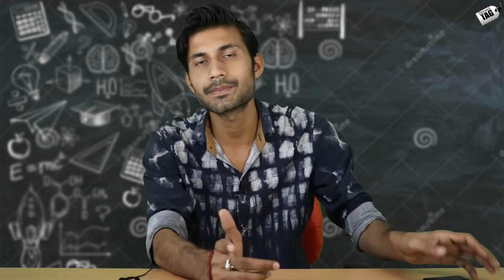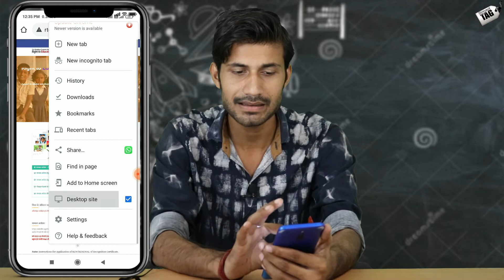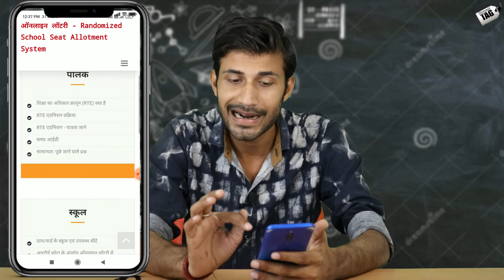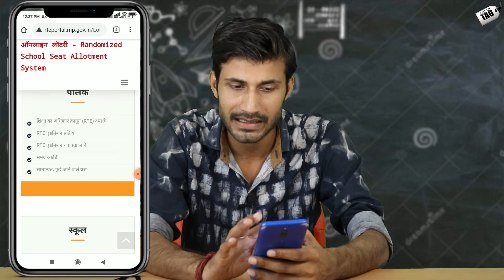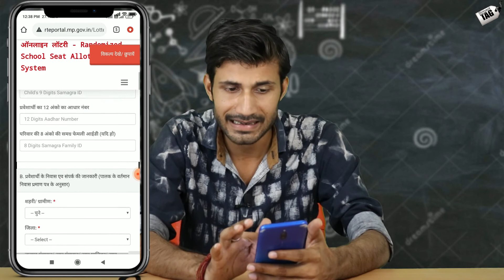RTE Admission Form 2021 | Free Admission In MP | BPL Card Admission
dosto agar aap bho RTE admission form bharna chate ho 2021-22 me to aaj ki is video ko poora jarur dekhe or jane admission sambandhi poori details
yaha par gareebi rekha card dharak RTE form ke liye apply kar sakte he or free admission ka abh utha sakte he evam RTE form ki adhik jankari ke liye video poora dekhe dhanyawad.